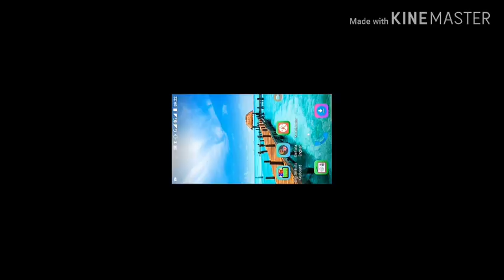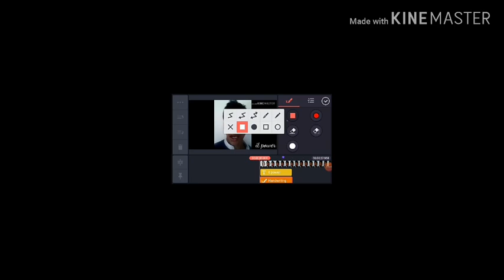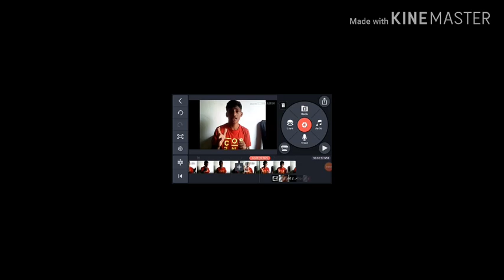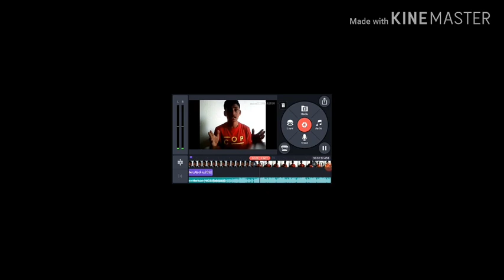Kinemaster video edit(sinhala) / SL GEEK POWER tutorial sl_geek_power 2020/4K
Hey friends,

I am niduranga jayarathna.I am showing today best tech videos and amezing content.